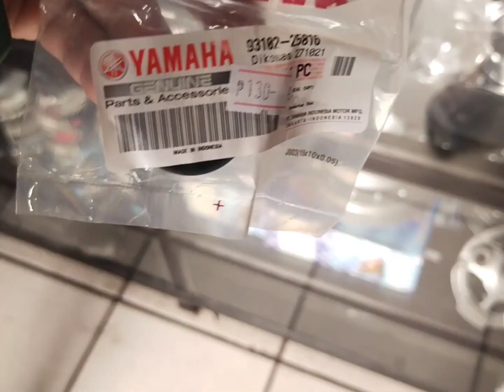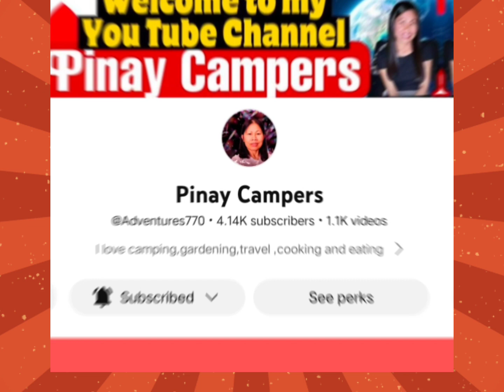check up my buddy